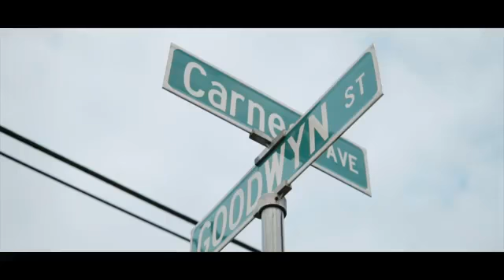Shotta Fam "No Chorus pt 3" (Dir by @Zach_Hurth) (Prod by KareyMuney) (Official Music Video)